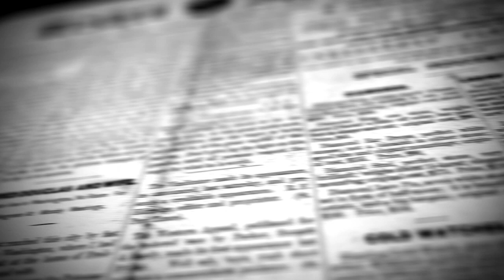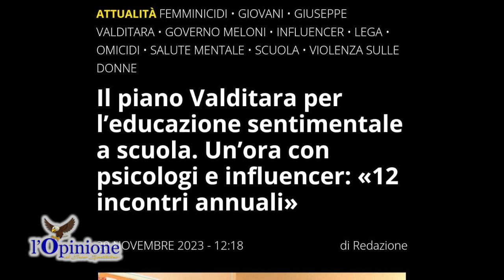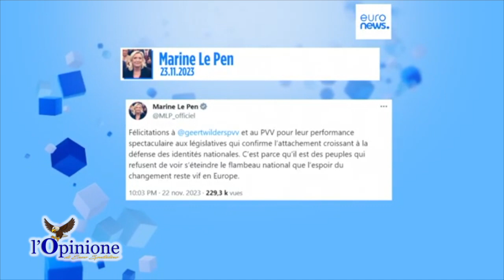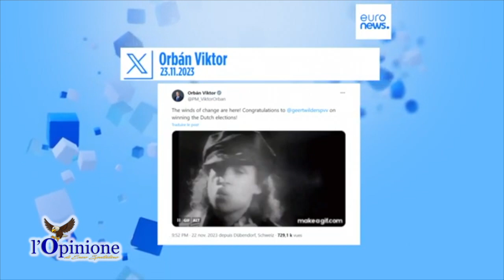L'Opinione di Enzo Spatalino del 23 novembre 2023